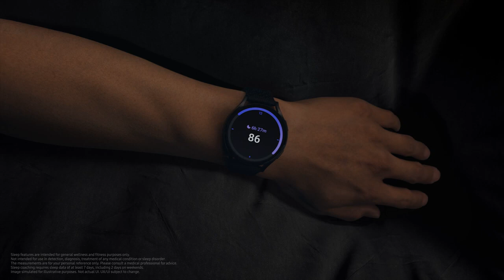Galaxy Watch6 : Unveiling | Samsung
Le sommeil. Ce n'est pas comment la journée se termine... mais comment le lendemain commence. Comprenez vos nuits pour profiter au mieux de vos journées.